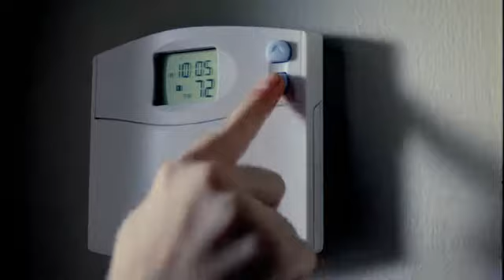TogetherWeSave "Getaway"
Want to save a little extra money for a summer getaway? Find out how the little changes add up at TogetherWeSave.com and maybe you'll save enough for an extra vacation day this summer. Video courtesy of Touchstone Energy!